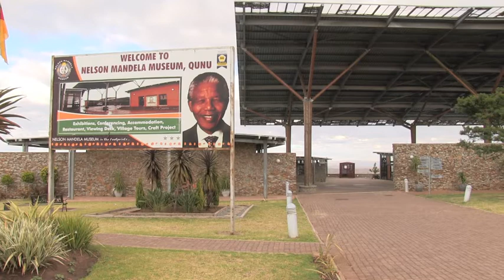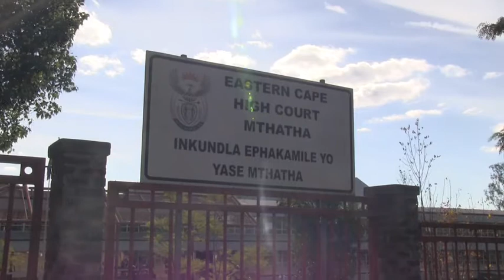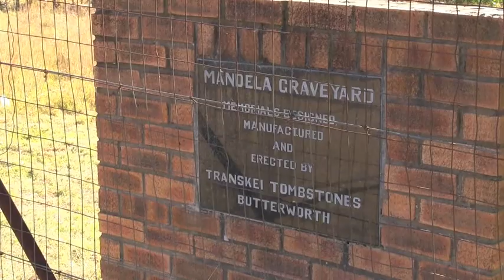Qunu: Praying for Madiba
The people of Qunu continue to send their love to Madiba and pray for the man whom many call the father of the nation, as he remains in a critical condition in a Pretoria hospital.